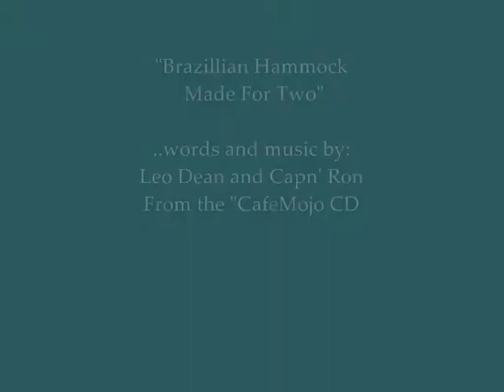Brazilian Hammock For Two ( Acoustic Original)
The story of a hammock for made for two, jungle rounds for a shotgun, pickled peaches, moonshine and hoochy-koochy all night long!